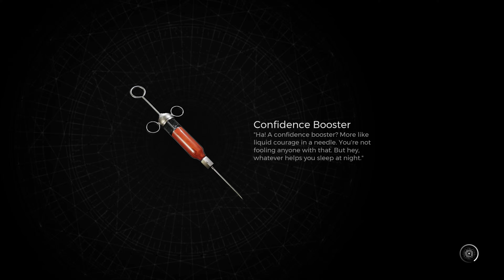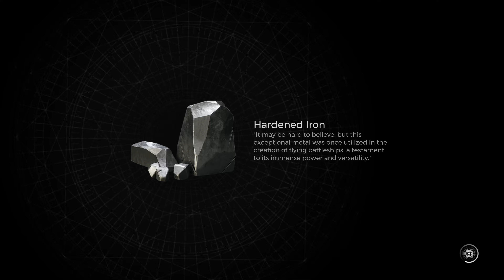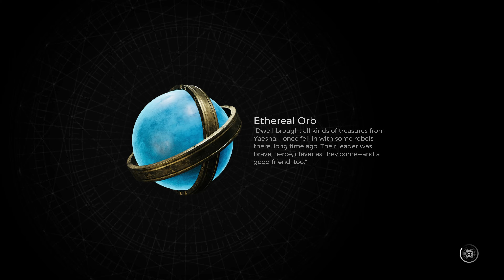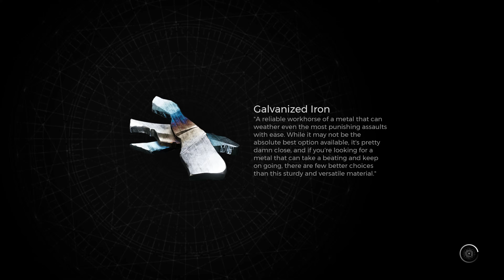REMNANT II | PART 3 | FULL GAMEPLAY WALKTHROUGH